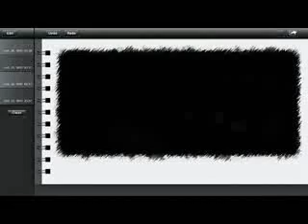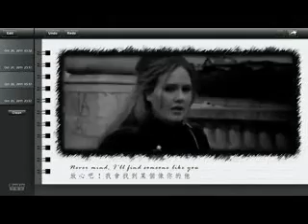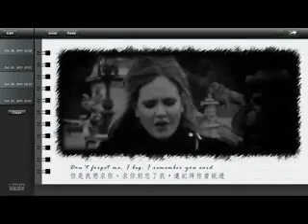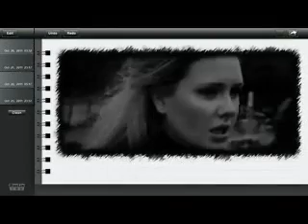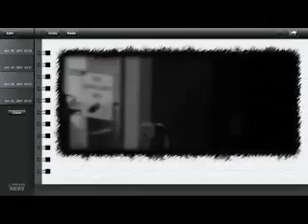Adele-someone like you (cover+chorus)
影片(含中文翻譯)取自raelin6464．